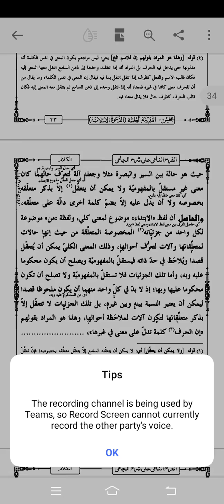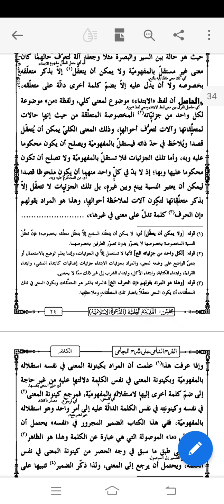Sharh-e- jami [Lecture on Nahw] By Mufti Meraj uddin razvi. Dars e Nizami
Darse Nizami
Mufti meraj uddin razvi
Sharh e Jami